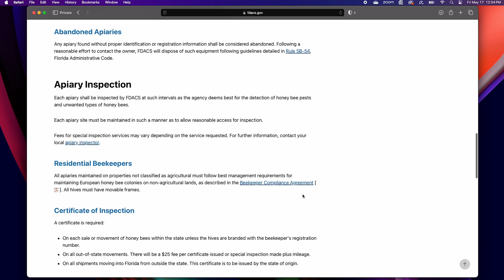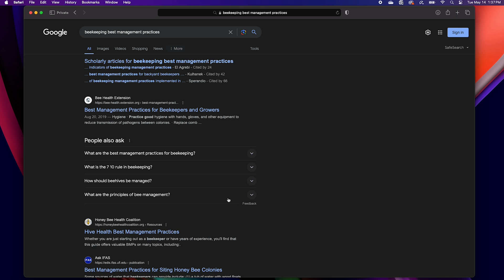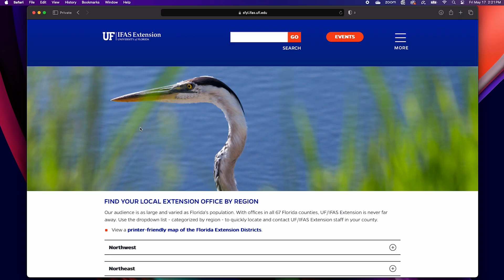Beekeeping Rules and Regulations | Beekeeping Academy | Ep. 12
Starting out your beekeeping journey? Don't overlook any rules and regulations that may be required! In the 12th episode of the UF/IFAS Beekeeping Academy series, Dr. Jamie Ellis explains the types of rules and regulations often associated with beekeeping.

🎧 Listen to “Two Bees in a Podcast” on any podcasting app

Copyright Attribution:
- Intro/Outro Music is by Zakhar Valaha on Pixabay.com
- Poppy flower videos by Dae Jeung Kim on Pixabay.com
- Aerial shot of neighborhood by David McBee on Pexels.com
- Aerial shot of suburbia by Kelly on Pexels.com
- Swarm in tree video by Hans from Pixabay.com
- Incoming highway traffic video by Mike Bird on Pexels.com
- Drone shot of highway sign by Kelly on Pexels.com
- Honey bee on lavender flower by Mike-media on Pixabay.com
- Honey bee on blue flower by NickePe on Pixabay.com
- Honey bee foraging on purple flower by Supra Naut on Pixabay.com
- Honey bee foraging on yellow flower by Miezekieze from Pixabay.com
- Honey extraction videos © Vadim - Stock.adobe.com